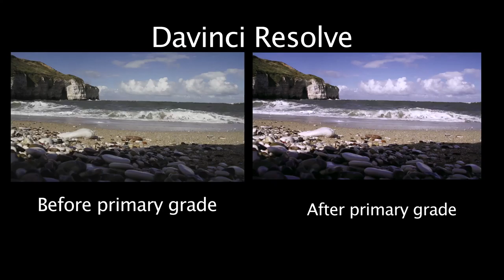Davinci Resolve primary grade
This is not a 'how to'. It links directly to my personal blog where i am attempting 12 challenges over 12 months. This month is learn Davinci Resolve.